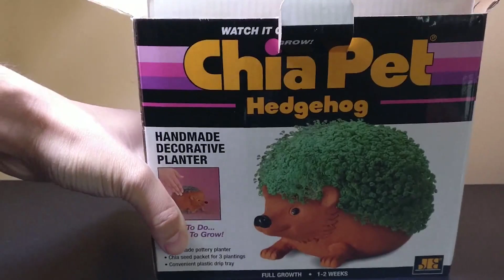Timelapse | Hedgehog Chia Pet